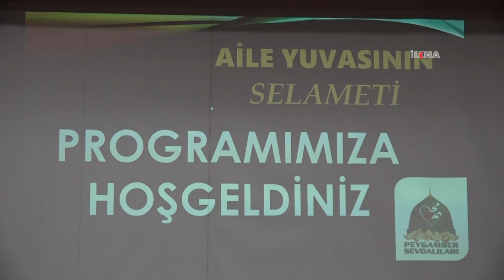Eğitimci-Yazar Yaman: Feminizm Müslüman kadınla asla ilgilenmez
Bursa Peygamber Sevdalıları Derneği "Aile Yuvasının Selameti" temasıyla bir program düzenledi.

Değerli İzleyicilerimiz;